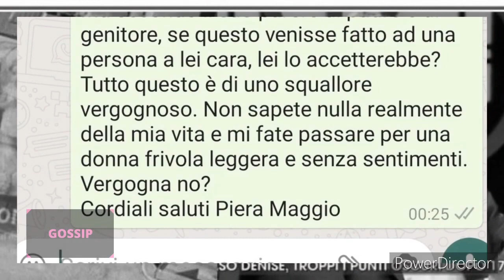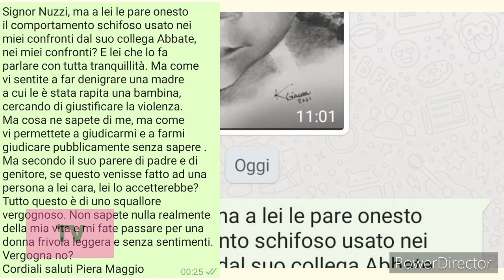Denise Pipitone - Piera Maggio furiosa scrive a Quarto Grado - vergognatevi